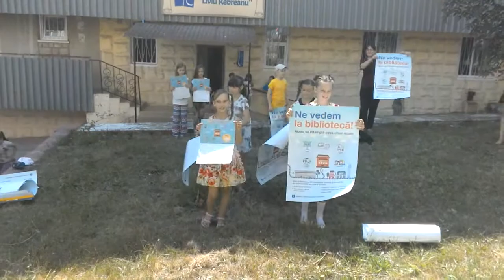Flashmob nr. 3 - Ne vedem la Biblioteca Liviu Rebreanu